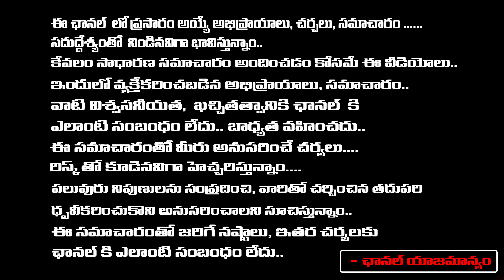చిరంజీవికి వార్నింగ్ ఇచ్చిన అశ్వినీదత్ | Producer Ashwini Dutt Warning to Chiranjeevi |Daamu Balaji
చిరంజీవికి వార్నింగ్ ఇచ్చిన అశ్వినీదత్ | Producer Ashwini Dutt Warning to Chiranjeevi |Daamu Balaji Diaries